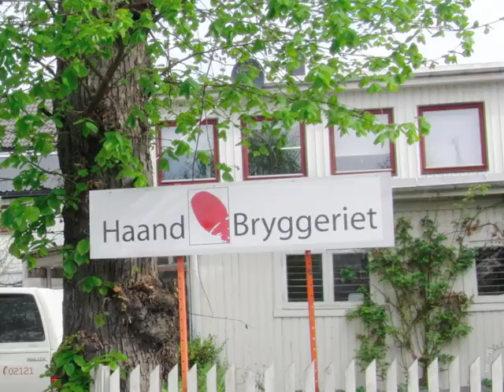Høyt Skum TV EP#13 - Besøk hos Haandbryggeriet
Høyt Skum har hatt gleden av å treffe gutta bak Haandbryggeriet i Drammen.
Man får et innblikk i historien både rundt Haandbryggeriet og norsk ølhistorie,og framtiden for et av Norges ledende håndverksbryggeri.
Hva er ditt favorittøl fra Haandbryggeriet?